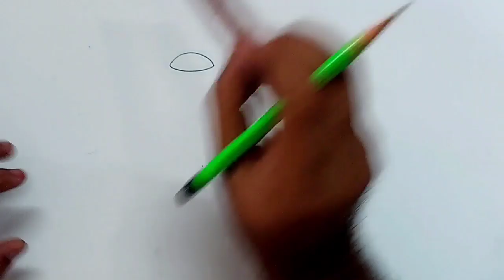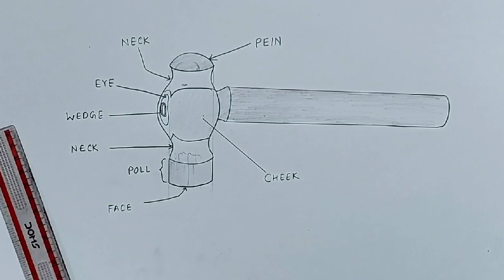how to draw ball peen hammer I ITI diagram